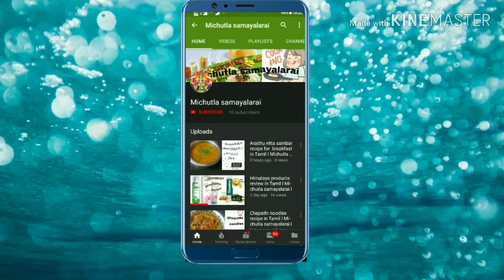Kids special pasta l Quick and easy Indian style pasta recipe in Tamil l Michutla samayalarai I